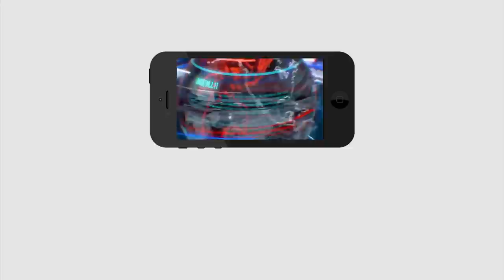Jagan Sensational meeting Shock to Dharmana